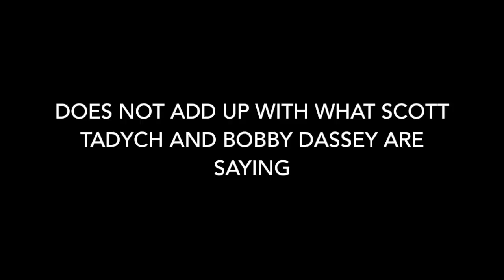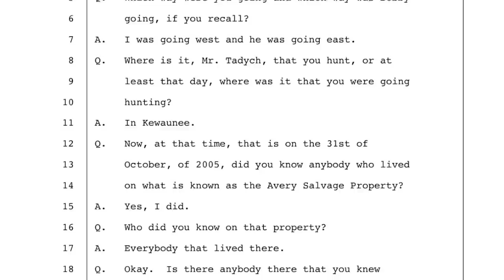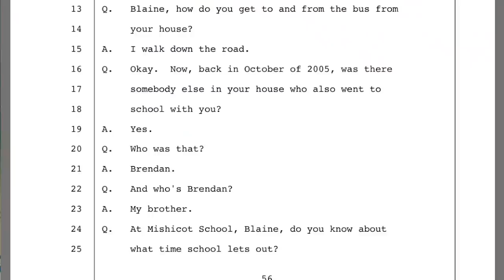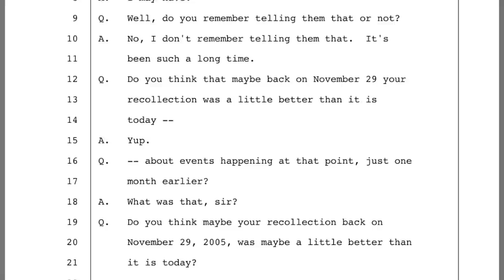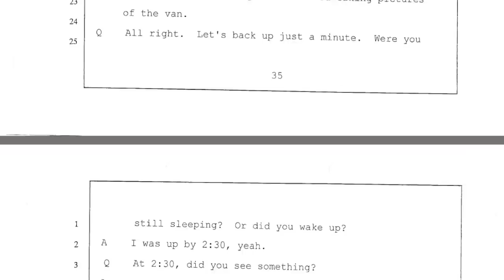Making A Murderer Real Killer Theory | Scott Tadych, Bobby Dassey ,Blaine Dassey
Taking a look at Blaine Dassey's (Brendans brother) court room transcripts and how the timeline for Scott Tadych and Bobby Dassey do not make sense.